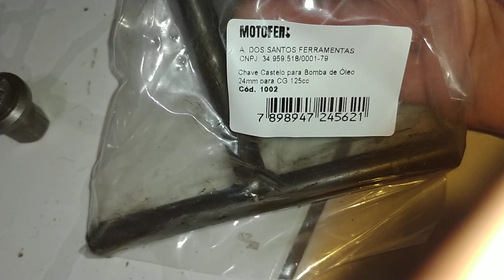Ferramentas para mexer no motor da vespa PX 200( dê um like)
attrezzi per agitazione motore vespa PX 200
extrator de volante M28x1P